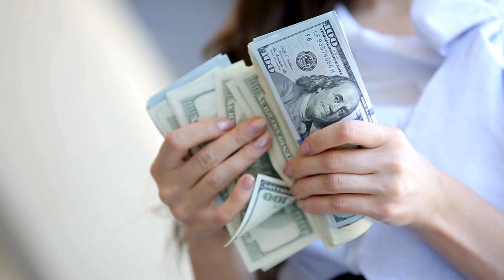los Mejores Consejos Para Viajar Sin Estrés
"¿Estás listo para tu próxima aventura? Descubre en este video los mejores consejos para viajar sin contratiempos: qué llevar, qué evitar y cómo prepararte para cualquier destino. Desde empacar lo esencial hasta tips clave para quienes viajan en avión o auto, aquí encontrarás todo lo que necesitas saber para que tu viaje sea cómodo y exitoso. ¡No olvides que la clave está en la planificación! Acompáñanos y asegura un viaje inolvidable."